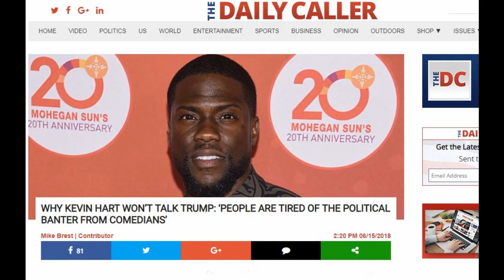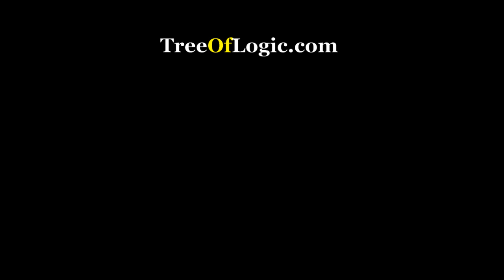Kevin Hart Finally Submits to Kathy Griffin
Kevin Hart reminds us all who's really in control when it comes to white liberals and black folks.

I would like to send a huge THANK YOU to all my financial donors. Without you this video and others like in the past would not have been possible. Please know that I appreciate you so much.